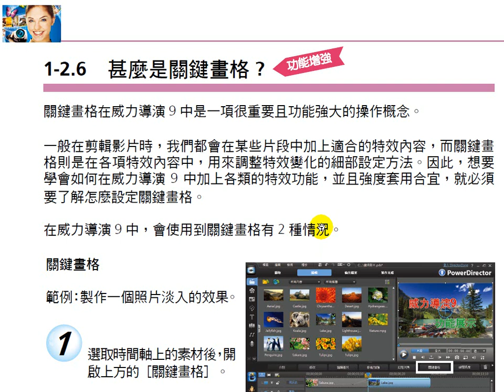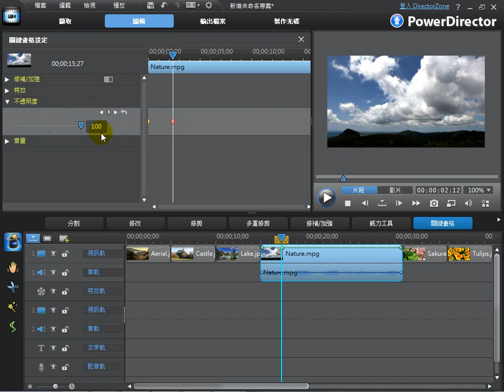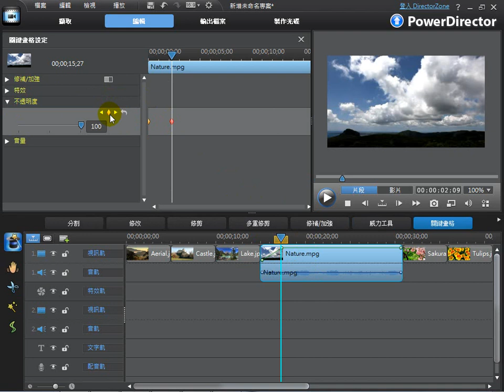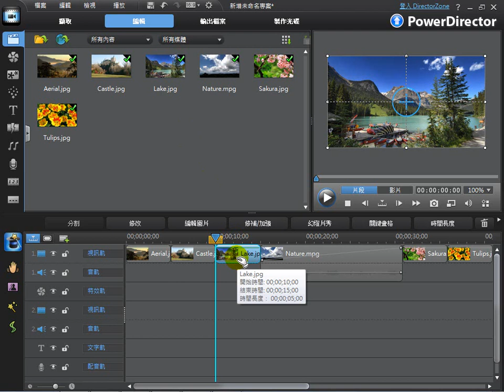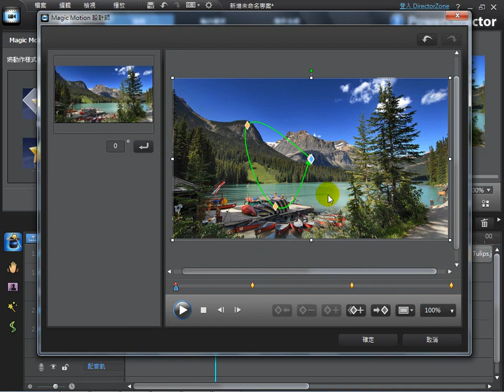CyberLink威力導演 9最新剪輯教學-『功能導覽』單元2.6 - 什麼是關鍵畫格?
本教學影片是由威力導演9製作並上傳

一般在剪輯影片時，我們都會在某些片段中加上適合的特效內容，而關鍵畫格則是在各項特效內容中，用來調整特效變化的細部設定方法。因此，想要學會如何在威力導演9中加上各類的特效功能，並且強度套用合宜，就必須要了解怎麼設定關鍵畫格。